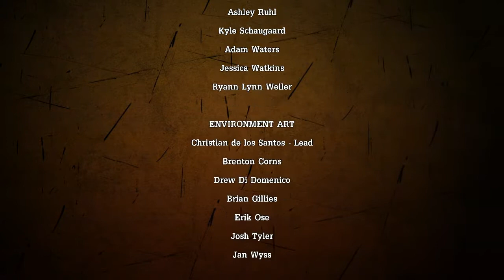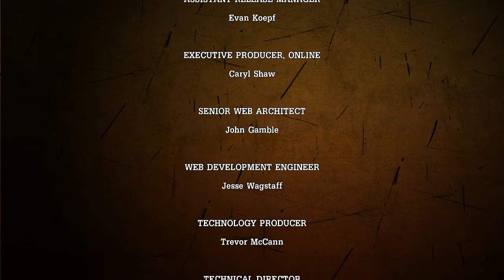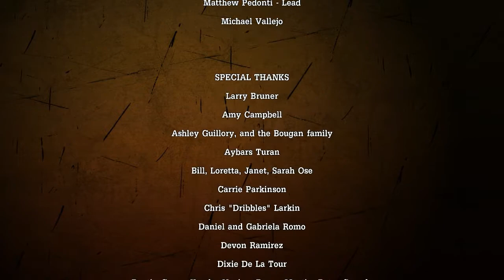PyroFalkon plays Tales from the Borderlands Ep 13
Let's play Tales from the Borderlands! Pyro and The Akamura are big fans of both Telltale Games and Borderlands, so they take another trip to Pandora as they watch (and help) Rhys and Fiona make many, many poor life decisions.